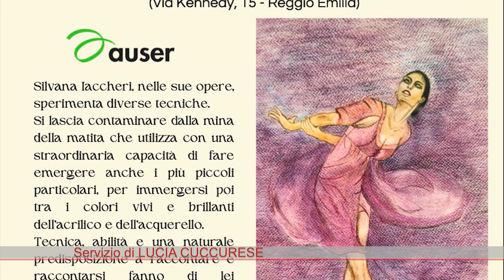AUSER dedica la mostra "ARTE e DONNA" a SILVANA IACCHERI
In occasione della settimana contro la violenza di genere, Auser ha presentato la mostra "Arte e Donna" dedicata alla pittrice e volontaria Silvana Iaccheri.
Si tratta di una serie di opere e disegni esposti presso la sede provinciale Auser di Reggio Emilia, in Sala Ballarini, che rappresentano diverse donne in differenti momenti di vita. Le pose e le espressioni dei soggetti trasmettono emozioni e sentimenti di vario tipo: dalla libertà della ballerina, protagonista anche della locandina di promozione della mostra, alla grandiosità racchiusa nel quadro che raffigura il seme della vita, la maternità, fino ad arrivare alla determinazione rappresentata nel volto di una donna ai vertici di una tribù indiana.
All’inaugurazione della mostra hanno partecipato diverse persone, fra cui alcuni componenti di OpenArt, associazione di artisti presente sul territorio di Scandiano e di cui Silvana Iaccheri fa parte.